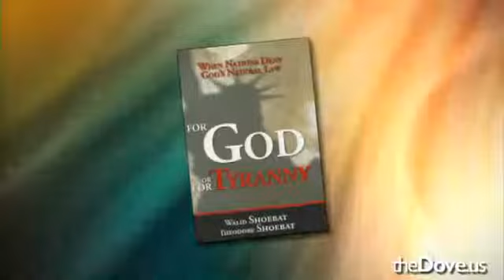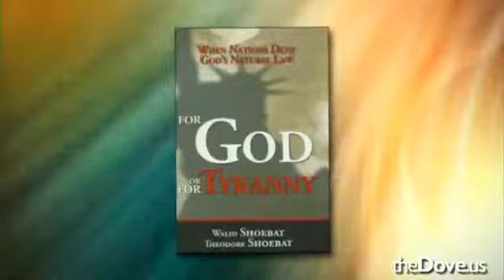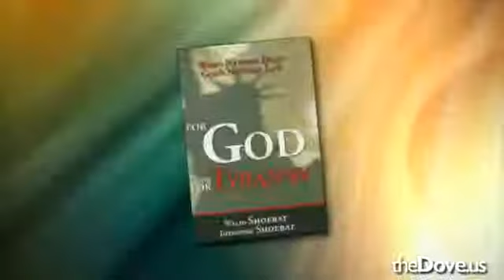Ted Shoebat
Egypt, what's going on?